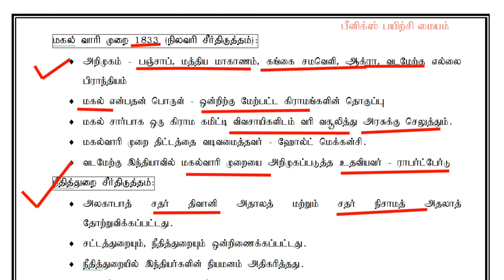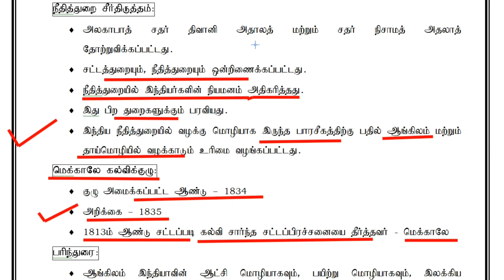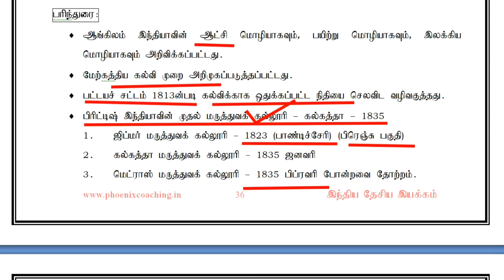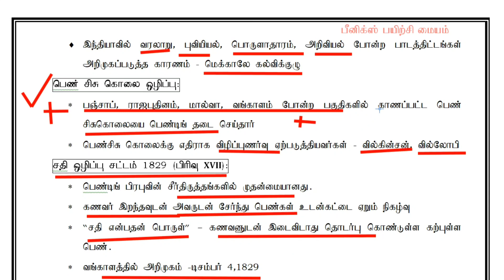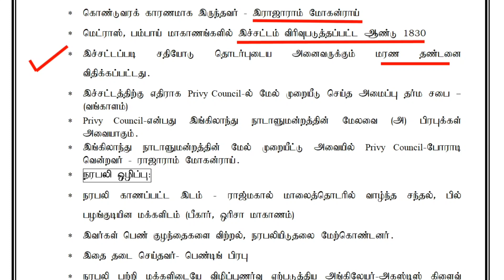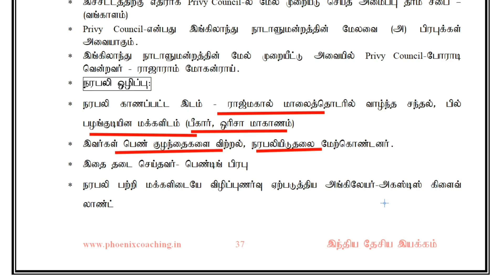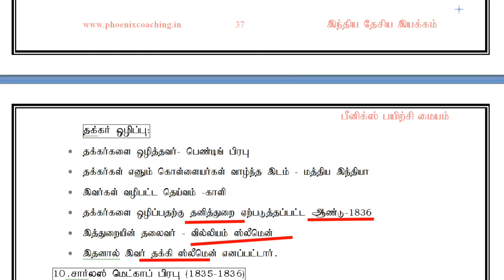TNPSC | இந்திய தேசிய இயக்கம் |TNUSRB |TNFUSRB | Class -18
TNPSC Group 1, 2, 2A and 4 EXAM,
For Current Event and Quiz Telegram (TNPSC Group 1, 2, 2A and 4 EXAM) Join